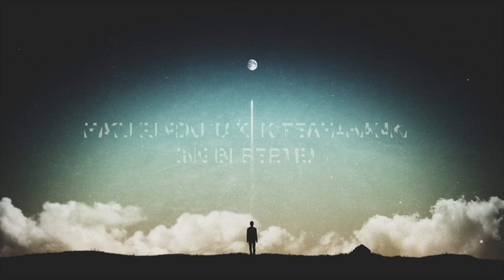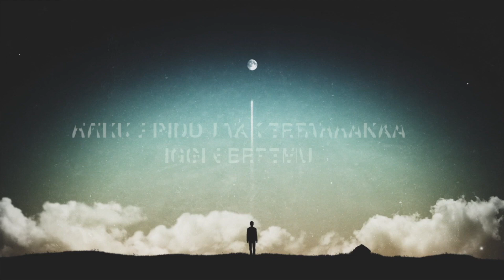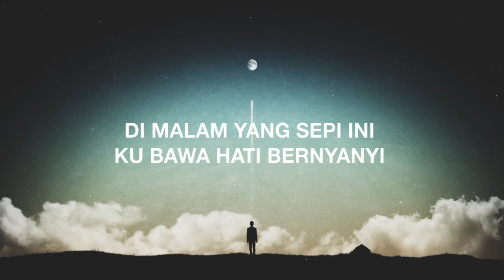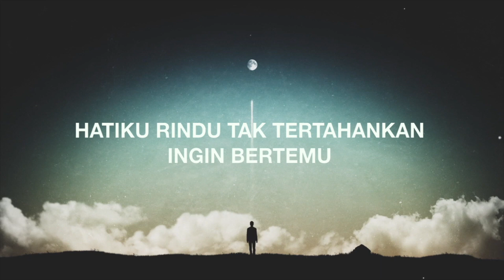KOES PLUS - KEMBALILAH KASIH (Lirik Video)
Kembalilah Kasih adalah sebuah karya yang ditulis oleh seorang musisi dan pencipta lagu legendaris Indonesia, yang juga dikenal sebagai pemain bass dari Koes Plus (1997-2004), yaitu Jack Kashbie. Lagu ini ditampilkan oleh Koes Plus dalam album mereka yang berjudul Nusantara 2000 yang dirilis pada tahun 1998 di bawah label Virgo Ramayana Records. Album ini melahirkan beberapa lagu yang cukup populer seperti G & G (Gadis Genit), Terasa, Nusantara 2000, Terlanjur Cinta, Masa Kecil, Kembalilah Kasih.

Lagu ini kisah kesedihan saya disaat anak perempuan pertama menikah dan dibawa pindah kerumah suaminya. Setelah beberapa hari dia tidak bersama kami lagi dirumah, kesedihan itu melanda hati saya. Karena biasanya kami kumpul bersama dirumah, sejak pernikahannya dan pisah rumah, saya merasa kesepian. Tapi dia sudah menjadi istri yang harus bersama suaminya. Demikian asal muasal terciptanya lagu Kembalilah Kasih (Jack Kashbie).

Karangan / Ciptaan : Jack Kashbie
Dinyanyikan  : Jack Kashbie, Yon Koeswoyo, Andolin Sibuea
Volume / Album : NUSANTARA 2000
Urutan lagu ke   : ke 9
Dikeluarkan / Release : (Apr-98) VIRGO RAMAYANA RECORDS

FORMASI KOES PLUS 98: (Yon Koeswoyo, Murry, Andolin Sibuea, Jack Kashbie) 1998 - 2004

LIRIK:

Di malam yang sepi ini
Ku bawa hati bernyanyi
Hilangkan sedih di hati
Rembulanpun menemani

Oh.. kasihku
Tanpa dirimu hidupku sunyi
Hatiku rindu tak tertahankan
Ingin bertemu

Kasih ... kembali padaku
Jangan... biarkan diriku
Tercekam dalam sepi
Terhimpit dan terhempas dalam sedih
Kembalilah Kasih